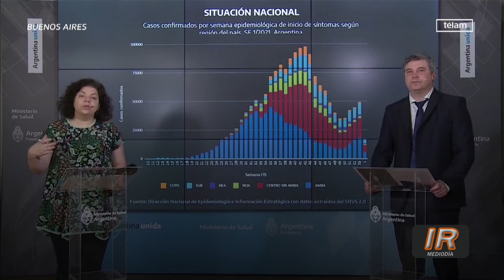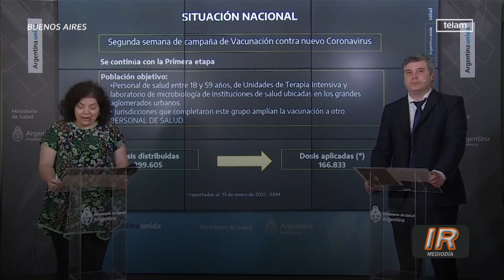Se incrementan los casos positivos de Covid-19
Lejos de retraerse, los casos positivos de Covid-19 aceleraron su incremento en los últimos días y la pandemia se torna imparable.